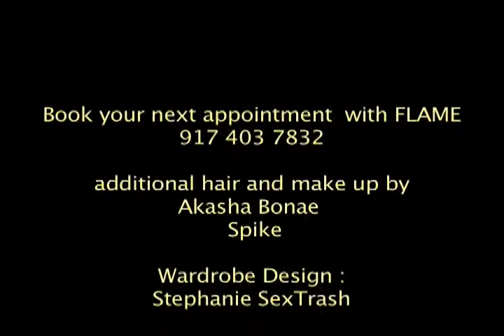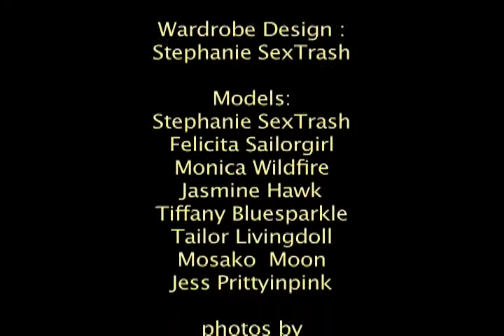FLAME at Patricia Field's yacht party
the kick off party to gay pride weekend 09 celebrating the patricia fields store third year anniversary . Flame ,Akasha and the gang get together once again to show fag pride and glamour with their sexy coworkers, friends,and family ,nyc style!